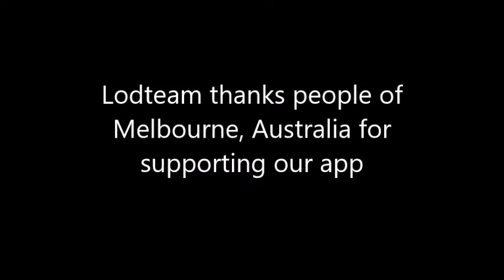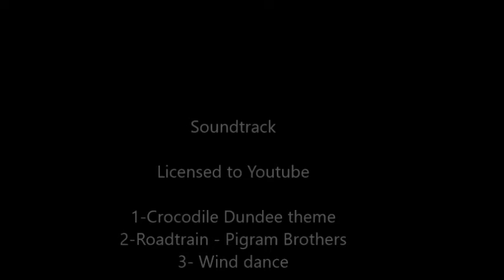LoadTeam cities video 116 - Melbourne - Australia